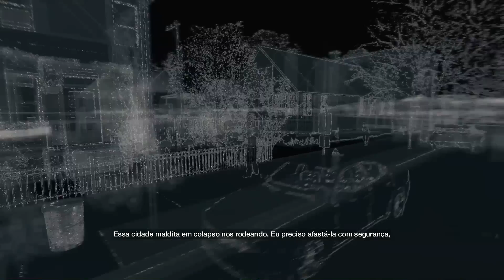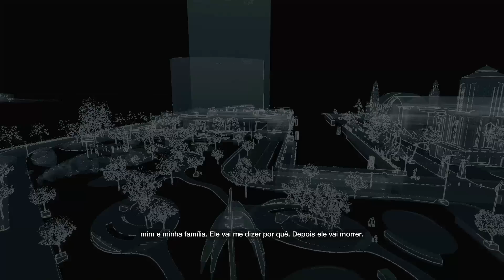Watch Dogs #24: Pego no Flagra - PS4 HD gameplay Br